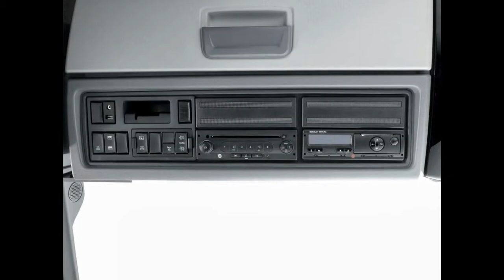Renault Trucks - Gama T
La nueva Gama T del fabricante francés, de cerca.